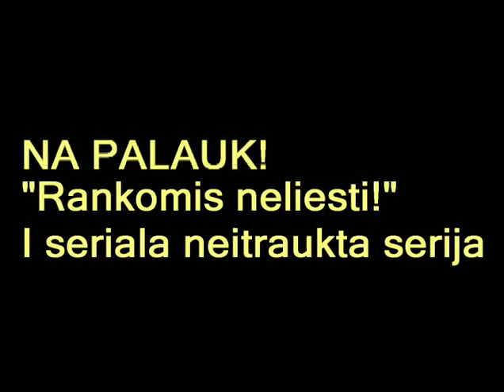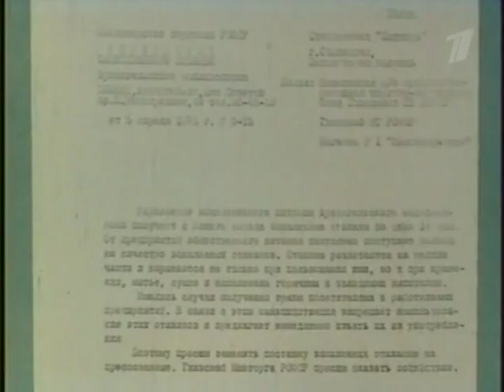Фильмы онлайн - Ну, погоди ! серия не в сериале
Извините за звук, такой какую запись я получил сам.